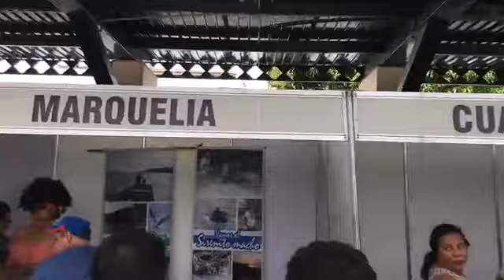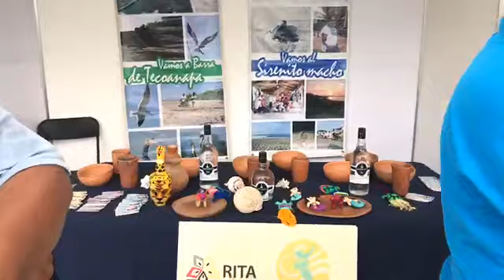ENTRE ARVIANOS EN EL COSTACHICA FEST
primer festival de la costa chica en Acapulco